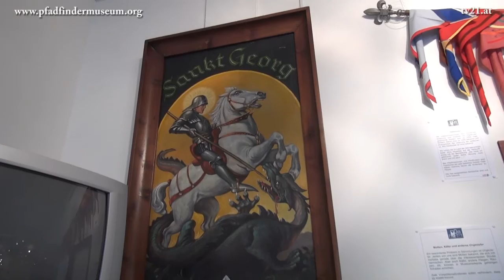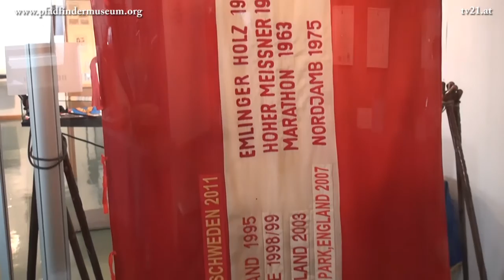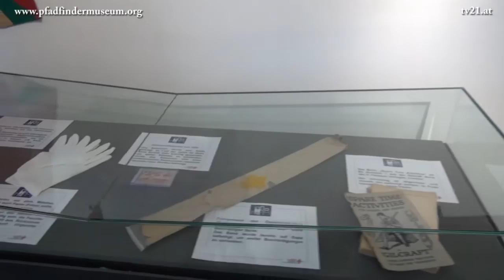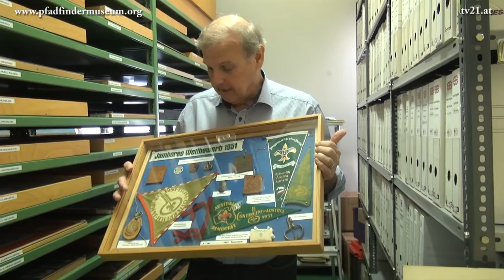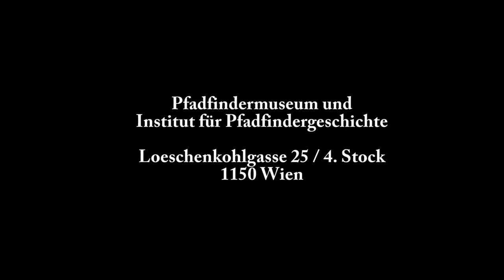Pfadfindermuseum Wien - Scout Museum Vienna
Institut für Pfadfindergeschichte
Gegründet wurde das Institut für Pfadfindergeschichte 1971 von der Pfadfindergilde "Kara Barteis". Seither versuchen die Mitarbeiter die Sammlung ständig zu vergrößern. Derzeit befinden sich mehr als 250.000 Dokumente, Zeitschriften, Fotos, Gruppen-, Landes- und Bundesverlautbarungen, Urkunden, Zeitungsberichte über Pfadfinderaktivitäten und vieles mehr im Archiv. Dabei können wir stolz vermelden, dass wir Material von allen in Österreich ehemals und noch heute aktiven Pfadfinderverbänden besitzen. Wir fühlen uns für alles, was mit Pfadfinderei zu tun hat, zuständig.

Im Herbst 2004 übersiedelten wir vom "Fuchsenfeld" in das neue Lokal, das wir nun gemeinsam mit dem Pfadfindermuseum betreiben. Die Mitglieder der Pfadfindergilde "Kara Barteis" treffen einander jeden zweiten Freitag von 19.00 bis 22.00 Uhr zu ihrem Gildeabend in der Loeschenkohlgasse.

Österreichisches Pfadfindermuseum
Das österreichische Pfadfindermuseum existiert seit 1989. In der Erdbergstraße in Wien sammelten Mitglieder dieser Vereinigung unter dem Gründer Ing. Herbert Balka viele Jahre alles, was mit Pfadfinderei zu tun hatte. Spezialgebiete waren Uniformen, Abzeichen, Fahnen, Ehrenzeichen und vieles mehr. Im Laufe der Zeit wurde das Pfadfindermuseum nicht nur die größte Sammlung dieser Art in Österreich, es ist auch die Ansprechstelle, wenn es darum geht, ein Abzeichen richtig einzuordnen. Das aufgebaute Fachwissen über Pfadfinderartikel aus der ganzen Welt ist von vielen Sammlern gesucht.

So wie das Institut übersiedelte auch das Pfadfindermuseum in die Loeschenkohlgasse und brachte seine gesamte Sammlung in diese neue Verbindung mit.